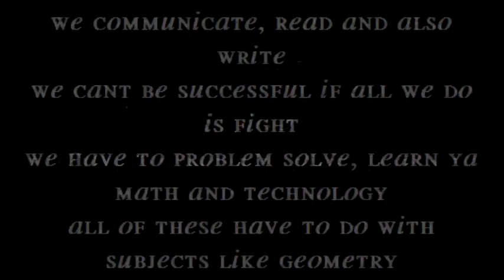English CCR Project Rap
Written by: Darren and Dontae.